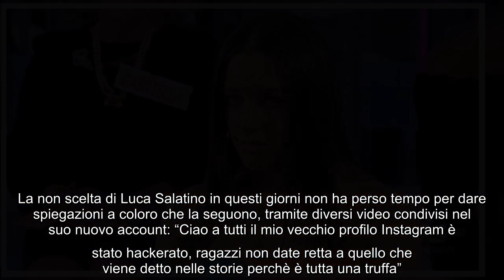L'ex corteggiatrice riprende il possesso del suo profilo social e si sfoga: "Assurdo" Lilli Pugliese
L'ex corteggiatrice riprende il possesso del suo profilo social e si sfoga: "Assurdo" Lilli Pugliese diventata famosa dopo la partecipazione al dating